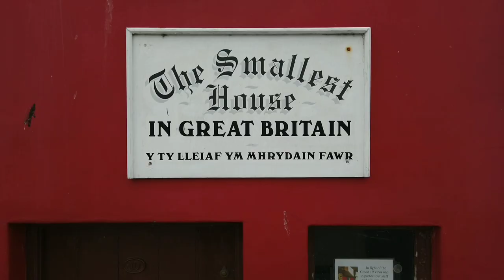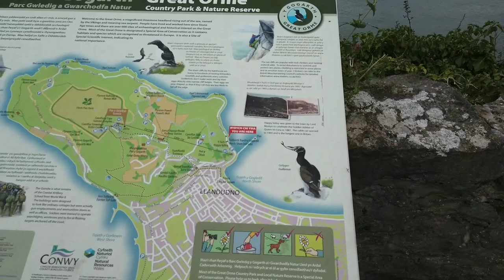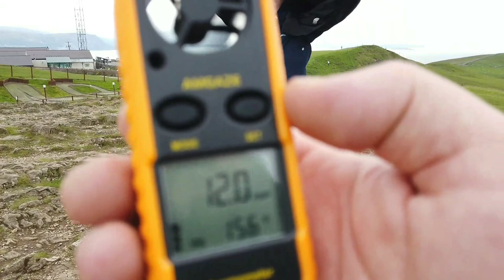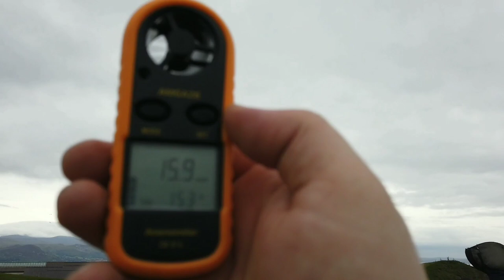A walk around Conwy Harbour and Llandudno Pier - North Wales - DJI Osmo Pocket. 2020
A mini vlog style - location site seeing trip in Conwy and Llandudno, followed by high winds and the best fish and chips from the Archway chippy.